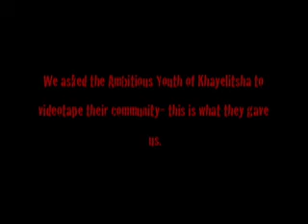Ambitious Youth of Khayelitsha Part I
Interview with Ryan Mcgonigle and the Ambitious Youth of Khayelitsha who are partnering at the Chris Campbell Memorial Soccer Complex in Khayelitsha Township, South Africa